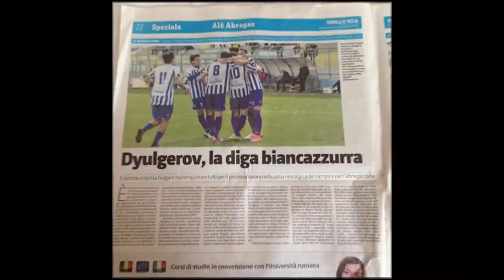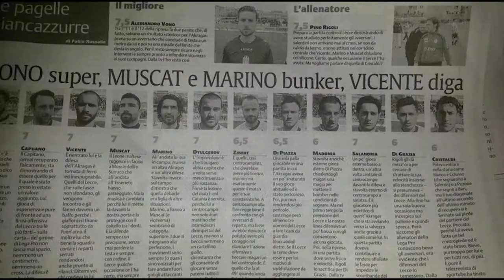Dyulgerov video vizitka 2017